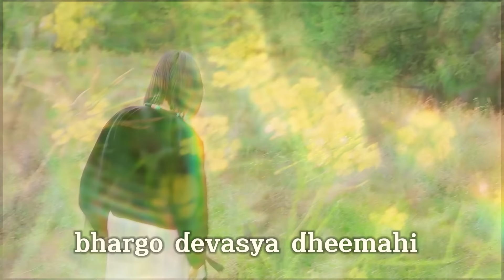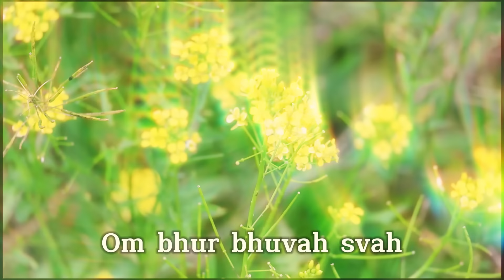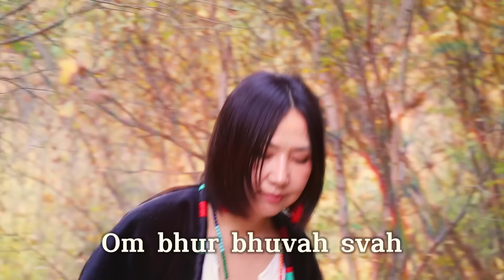BO Music - Gayatri mantra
BO music is created and chanted by renowned Mongolian energy healer, mystic, and spiritual leader Beverly Dorjsuren, along with her music producer
Odhuu Choijamts. This music aims to spread her healing power through the combination of her voice and sound frequencies.

BO music enables humans to reconnect with their true nature—their Soul. The separation from this spirit of nature represents the agony of the human condition. By combining sound frequencies with the healer's voice in sound healing, brainwaves are slowed down to a restorative state, activating the body’s self-healing system.

Enjoy the music and experience the light ✨

Гаятри тарни бол бидний оюун ухааныг гэрэлтүүлэхэд зориулагдсан залбирал юм. Энэ нь хүмүүнийг гэгээрүүлэх, асар их мэдлэгийг өгөхөд чиглэгддэг.

Гаятри нь эртний санскрит хэлээр "дуу" гэсэн утгатай ба Хинду баялгийн дарь эх Гаятри Девитэй холбоотой байдаг. Энэ тарни нь хамгийн ариун нандин үгсийн нэг гэж дүрслэгдсэн байдаг бөгөөд дэлхий ертөнцийг бүтээгч минь бид таны агуу сүр жавхланг бясалгадаг. Таны гэгээлэг хүч бидний оюун ухааныг гэрэлтүүлж, мунхаг харанхуйг устгаж, бидний дотоод сэтгэлийг ариусгаж гэгээрлийн замд хөтлөх болтугай гэсэн утгатай.

Гаятри тарни уншихын ашиг тус:

Энэхүү мантра анагаагч багш Beverly Dorjsuren ака Доржсүрэнгийн Болортуяа-гийн хоолойн авиан давдамжаар дуулагдсан ба түүний анагаах хүч, ашиг тусыг улам эрчимжүүлсэн болно.

Энэ тарнийг унших үед үүссэн чичиргээ нь хоолойн хүрд, мэлмий хүрд, титэм хүрд гэсэн дээд гурван хүрдийг шууд идэвхжүүлнэ. Эдгээр хүрд  нь анхаарал төвлөрүүлэх,  бодлыг ариусгах үүрэгтэй.

2. Биеэс хорт бодисыг гадагшлуулна.

Энэхүү тарниас үүссэн чичиргээ нь нүүрний тодорхой цэгүүдийг идэвхжүүлж арьсыг хүчилтөрөгчөөр баяжуулна. Амьсгал нь таны арьсаар дамждаг судаснуудад илүү их хүчилтөрөгч өгдөг. Энэ нь хорт бодисыг гадагшлуулж, арьсыг тань гялалзуулж, толигор болгоно.

3. Амьсгалыг сайжруулна:
Амьсгалын замыг нээхийн тулд та таринийг дагаж дуулж болно. Та дуулахаасаа өмнө Пранаяма амьсгалын дасгал хийхийг зөвлөж байна. Мөн дуулах үед гүнзгий амьсгалах нь таны уушгийг бүрэн өргөжүүлж, амьсгалыг сайжруулж, биеийг хүчилтөрөгчөөр хангана.
/ *Нууц цэцэрлэг сургалтын амьсгалын дасгалаа хийгээрэй/

4. Зүрхний үйл ажиллгааг дэмжинэ

Дуу дуулах үед синхрончлогдсон амьсгал нь зүрх рүү цус шахах үйл явцыг мөн синхрончилдог. Тиймээс цусны даралтыг хэвийн хэмжээнд байлгаж, зүрх нь эрүүл хэвээр байна. Энэ нь таныг яагаад илүү их бясалгах хэрэгтэй вэ гэдгийн хамгийн сайн шалтгаануудын нэг юм.

5. Сөрөг байдлыг арилгана

Та энэхүү тарниа давтамжтай сонсох мөн дуулж анхаарлаа төвлөрүүлснээр сөрөг бодлоосоо салж тархиа амраахад түлхэц болно. Энэ төвлөрөл нь оюун санааг тайван, эерэг байлгахад тань туслана.

6. Мэдрэлийн системийн үйл ажиллагааг сайжруулна.

Тарнийн болон анагаагч хоолойны хосолсон даралт нь эерэг чичиргээг үүсгэнэ. Энэ нь эргээд таны тархийг эерэг чичиргээг зохих ёсоор өдөөх нейротрансмиттерийг ялгаруулахад туслана. Мэдрэл илүү сайн, эрүүл ажиллана.

7. Оюун санааг тайвшруулна:

Та төвлөрч байвал таны зам тодорхой харагдана. Тодорхой байдал нь таны бүх хурцадмал сэтгэл хөдлөлийг арилгах болгоно. Дахин дахин тарнийг давтах нь серотонин болон бусад олон сайн даавар ялгаруулна. Тиймээс та аз жаргалтай, тайван байх болно.

8. Дархлааг сайжруулна
Энэхүү тарни нь биеийн дархлааг хадгалах үүрэгтэй гипоталамусыг идэвхжүүлнэ. Өвчин эмгэгээс сэргийлж, та илүү эрүүл, чийрэг оршино.

9. Стресс, түгшүүрийг бууруулдаг

Энэхүү тарни нь сэтгэлийн хямрал, түгшүүр, стрессийг арилгана. Энэ маш чухал. Эдийн засгийн хурдацтай хөгжлийн хувьд хүн төрлөхтөн сэтгэлийн түгшүүрт илүү өртөмтгий болж байгаа бөгөөд таны түгшүүрийг хянах маш сайн энергийн эм болж өгнө.

Олон түмний амар амгалан, гоо сайхан, эрүүл мэнд, эд баялаг, амьдралын чанарт тус болноо гэдэгт бүрэн итгэж байна. Таалан соёрхоно уу 🙏

Хүндэтгэсэн,
Бясалгал-Иогийн багш, Сүнслэг-Оюунлаг багш, Био-Энергиийн эмч анагаагч
Д. Болортуяа
Хөгжмийн продюсер, дуу авайн инженер
 Ч. Одхүү

Instragram: @beverlydorjsuren